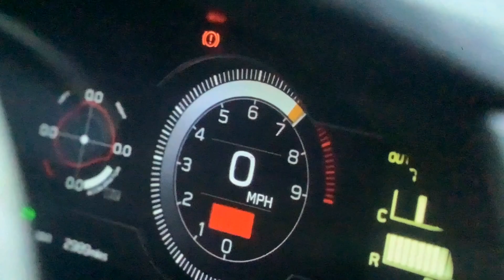New Year, New Members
On New Year’s Day, Jeremy Clarkson and Mat Watson￼￼ welcome 2 new crew members. They are Kyle and his girlfriend Katie￼